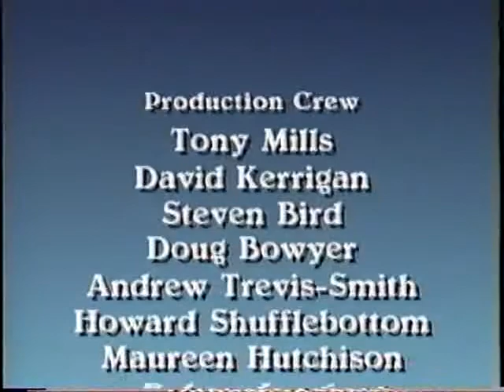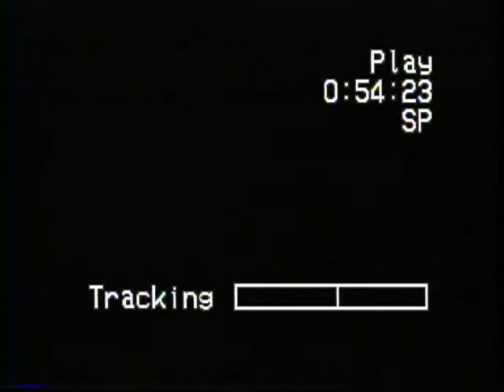Using Distance Learning Methodologies for Technical and Vocational Education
Using Distance Learning Methodologies for Technical and Vocational Education - Presented by the Commonwealth of Learning, the Forum of Distance Education - Using Distance Learning Methodologies for Technical and Vocational Education was filmed at the at the 17th World Conference of the International Council for Distance Education, Birmingham, UK, 1995. Moderator: Keith Harris ; panelists: Glen Farrell, Riki Malan, Brian Kenworthy.